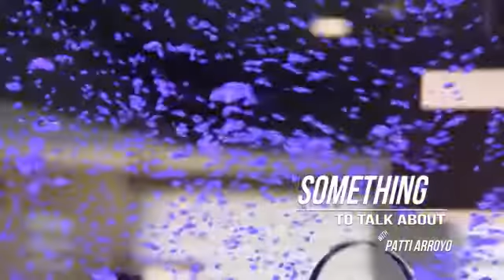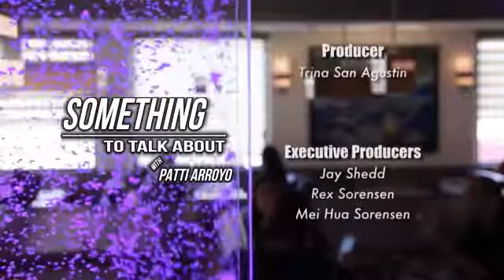Something To Talk About - Episode 87